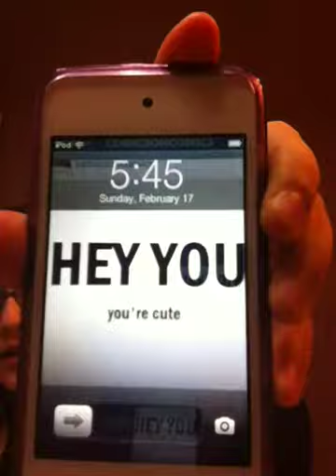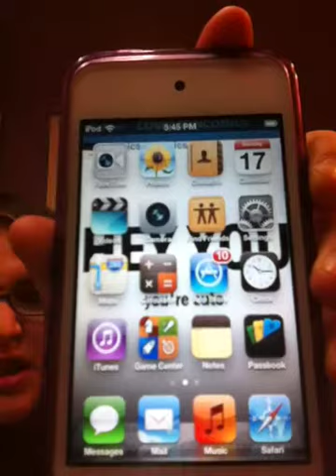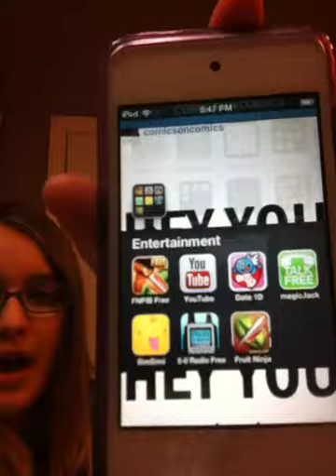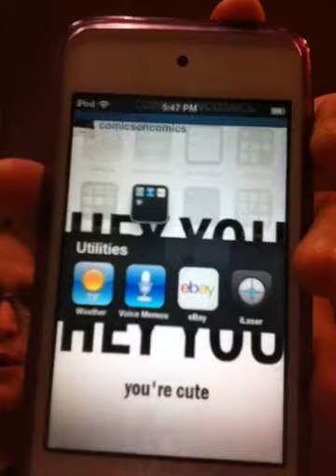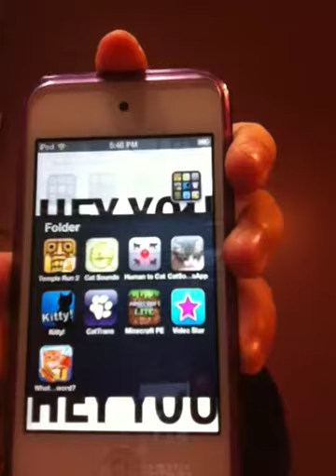What's on my IPod